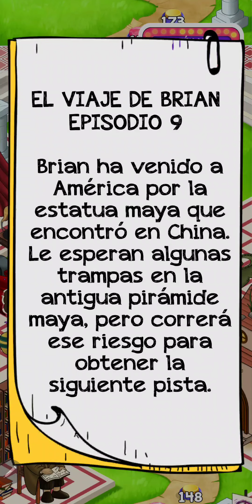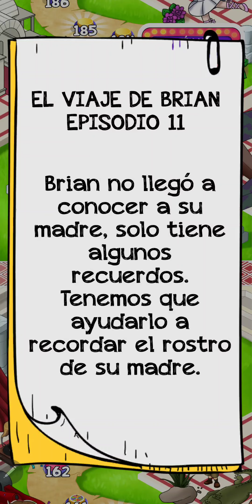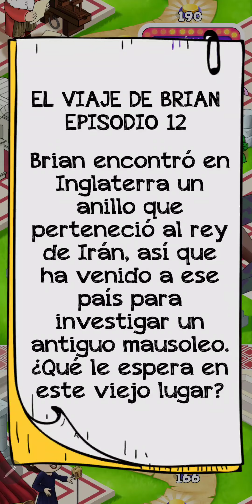brain who? level 161 - 180